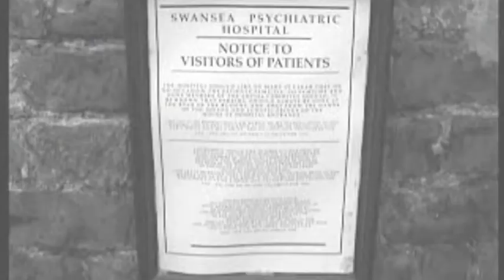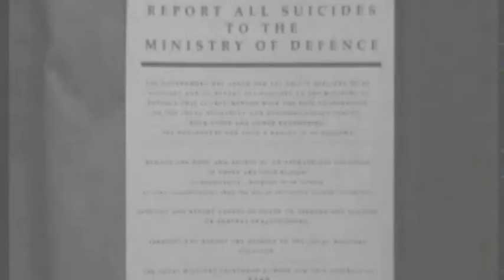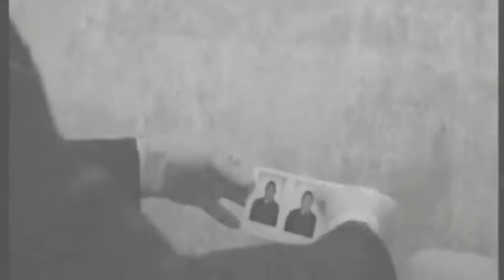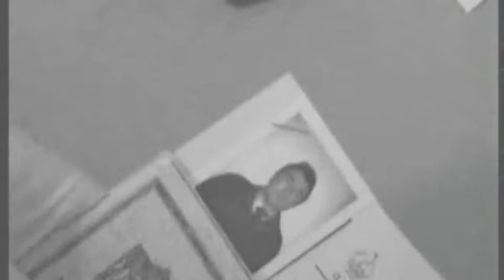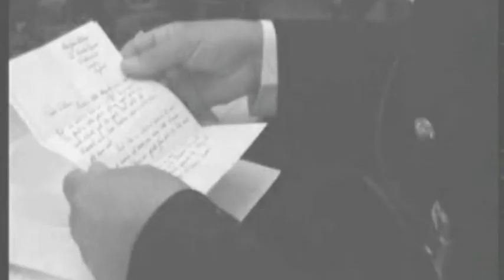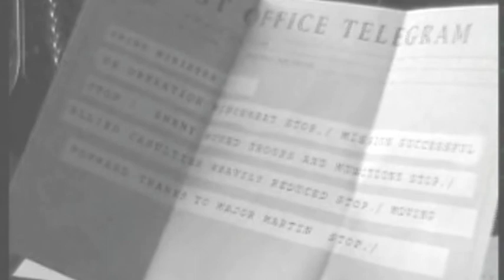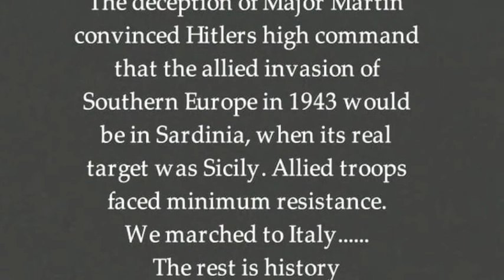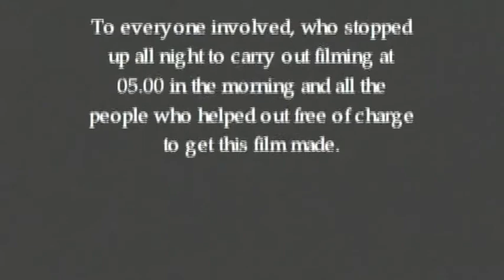The Falling Man / Operation Mincemeat 2005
Made in 2005 around the North East of England through a collaboration of professional and amateur actors this self financed low budget movie by Bill E. Meeks, is an adaptation of the World War 2 story of Operation Mincement, whereupon the allies dressed up a body with fake documents and dropped it behind enemy lines in an attempt to deceive.
Starring Volunteers from The Royalty Theatre,  the assistance of the Yorkshire aircraft musuem. Possibly in his  first screen role actor James Baxter plays a young German sentry who discovers the body on the beach.